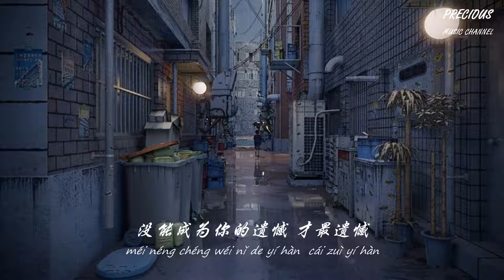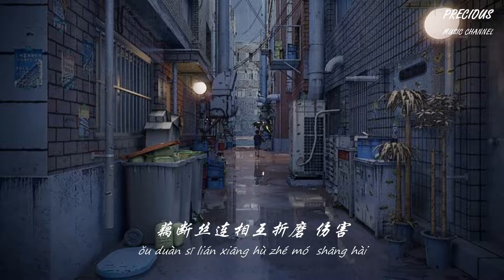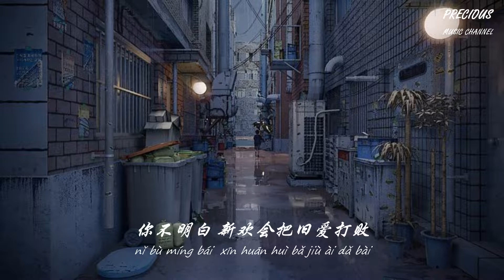你不明白 - joysaaaa「没能成为你的遗憾 才最遗憾」【动态歌词/Pinyin Lyrics】